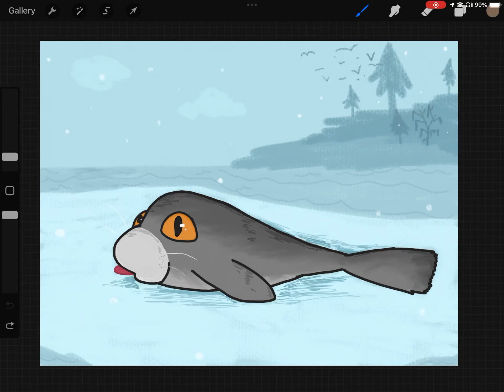Drawing of a seal!